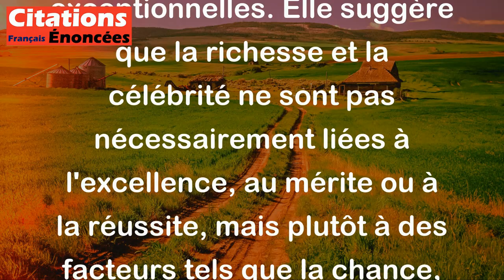Il y a plus de grandes fortunes que de grands talents. - Vauvenargues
Cette citation de Vauvenargues signifie que dans notre société, il y a plus de personnes riches et fortunées que de personnes ayant de vrais talents ou compétences exceptionnelles. Elle suggère que la richesse et la célébrité ne sont pas nécessairement liées à l'excellence, au mérite ou à la réussite, mais plutôt à des facteurs tels que la chance, l'héritage familial ou l'opportunisme.